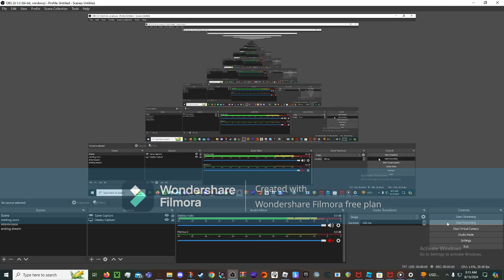Citadel of Ruthless New Ideas (Floors 1-5) First 30 (almost) minutes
In this video im gonna be doing floors 1-5 of CoRNI (Citadel of Ruthless New Ideas).